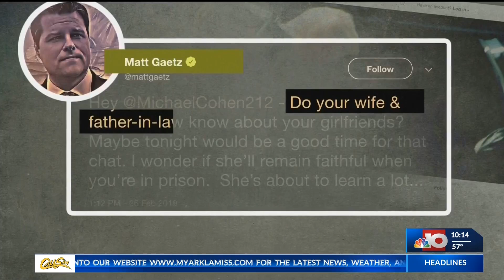Pharmacy chiefs defend patents